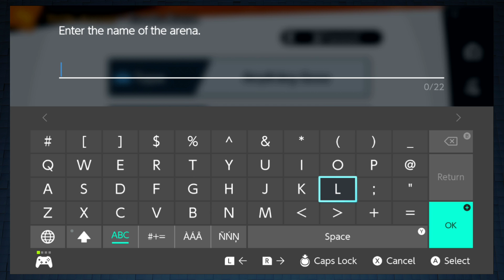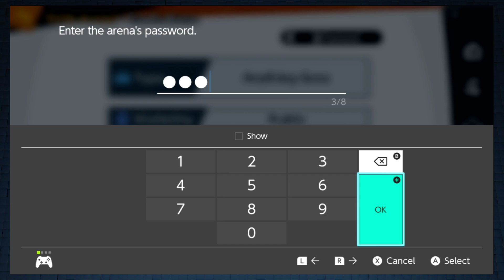Bit-B Streams: Smash Ultimate (Part 22)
Here's the Bit-B Stream from Saturday, August 8th, 2020.

More spirits and battles!